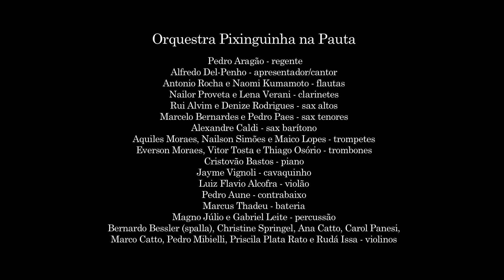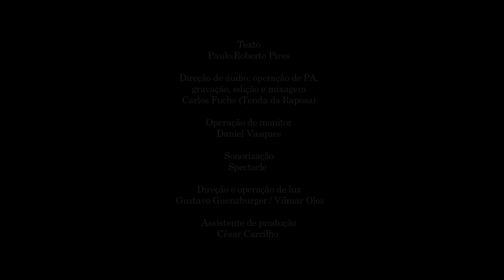3 - Quem é você | Show "Outras pautas: Pixinguinha em concerto"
O show "Outras pautas – Pixinguinha em concerto" foi realizado pelo IMS Rio em 23 de setembro de 2014, no Teatro João Caetano, para marcar o lançamento das caixas de partituras "Pixinguinha: outras pautas" e "O Carnaval de Pixinguinha". Mais sobre o evento

Celebrando a faceta menos conhecida do autor de “Carinhoso”, o show "Outras pautas – Pixinguinha em concerto" apresentou uma seleção de arranjos originais do maestro executados por uma formação de 30 músicos, a Orquestra Pixinguinha na Pauta, com regência de Pedro Aragão e apresentação do cantor Alfredo Del-Penho.

Gênio incontestável da música brasileira, o compositor, instrumentista, arranjador e maestro Alfredo da Rocha Vianna Filho, o Pixinguinha, tem seu arquivo pessoal sob a guarda do Instituto Moreira Salles desde 2000. O acervo Pixinguinha é composto por documentos pessoais, medalhas, troféus, álbuns com recortes de jornal, centenas de fotos, roupas e muito mais.